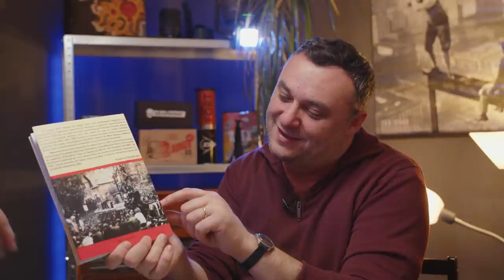DE LA MIRON COZMA LA ION D. SÎRBU CU MIHAI BARBU V-AM ZIS?!